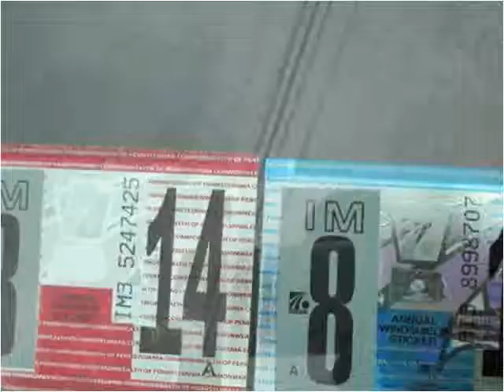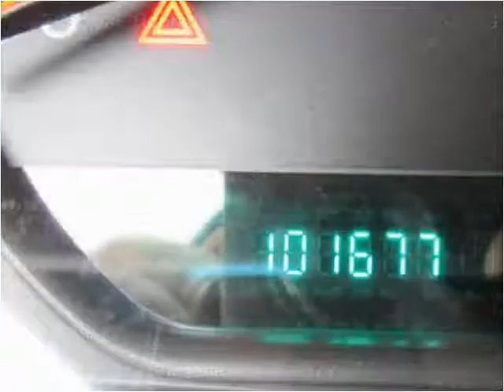2002 Cadillac Eldorado Used Cars Uniontown PA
This 2002 Cadillac Eldorado is available from LBSI Automotive LLC.